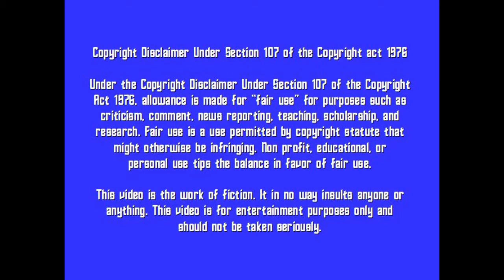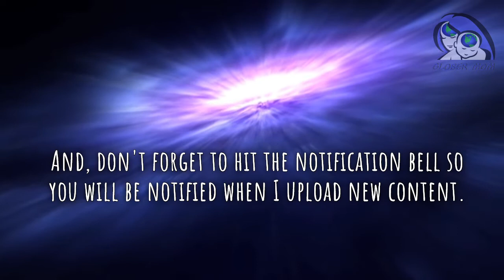New Age Word Salad of the Day: October 5, 202